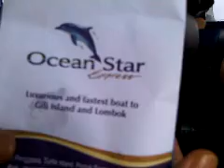Video from My Phone